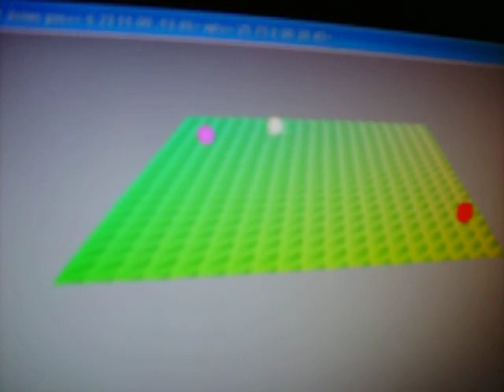Look what he can do!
Stu wrote this program for one of his classes.  The white ball is the one you control with the arrow keys to hit the other balls.